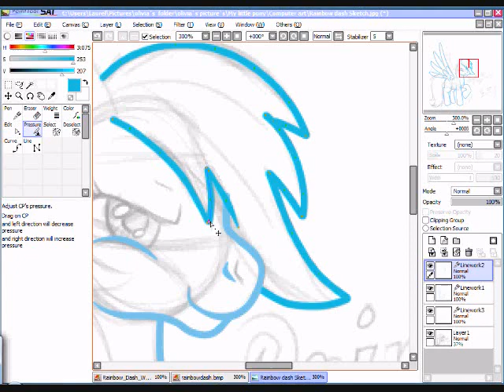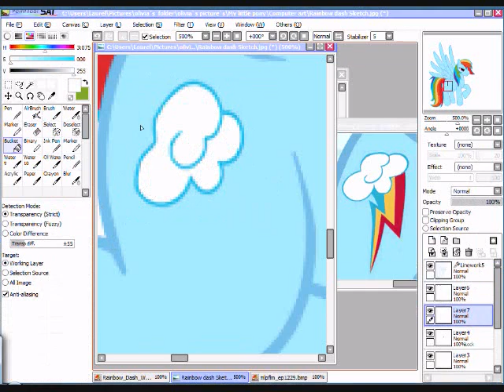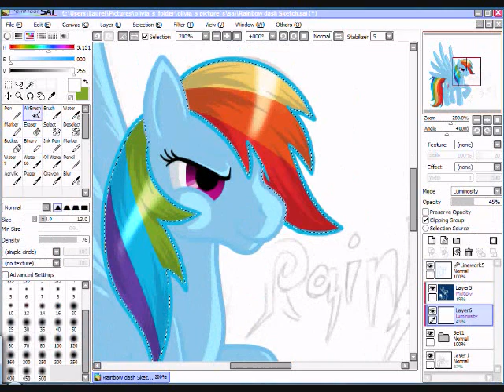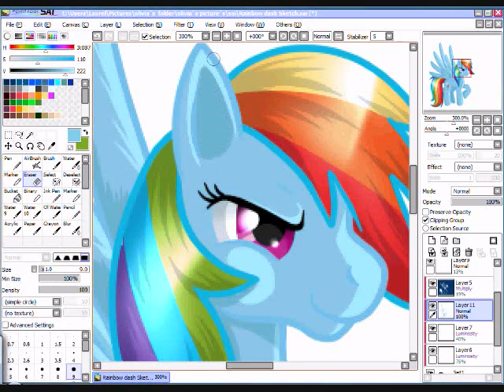My little pony friendship is magic ( Rainbow Dash Speedpaint)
I got into my little pony not too long ago and I,m already making a Speedpaint...

Song: Flying high by Dj Splash

"I DO NOT OWN MY LITTLE PONY OR THE SONG BUT I DO OWN THE ART"